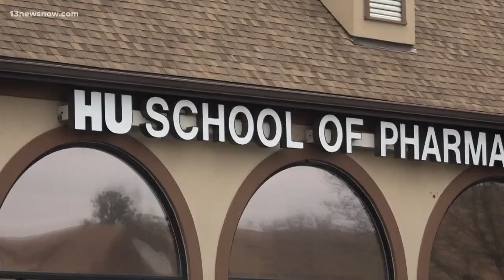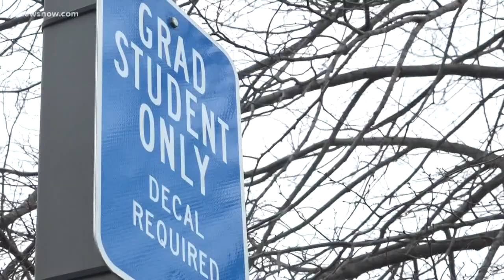Accreditation restored for Hampton University School of Pharmacy, pending appeal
A letter was sent to pharmacy students about the accreditation loss, but students through the class of 2023 will be listed as graduates from an accredited program.